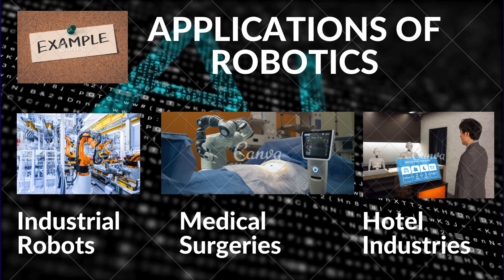ONPASSIVE |TECHNOLOGIES USED IN ONPASSIVE PRODUCTS |ONPASSIVE AI |FOUNDERS MADE EASY |LATEST UPDATE